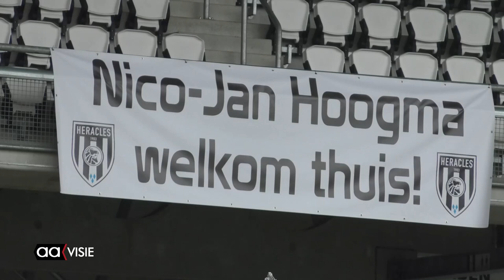Seizoen van start voor Heracles Almelo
Voor Heracles Almelo heeft het startschot geklonken voor het nieuwe seizoen. In een druk bezocht stadion toonde de selectie zich voor het eerst aan het publiek. Honderden fans en belangstellenden ontvingen de spelers met een luid applaus.